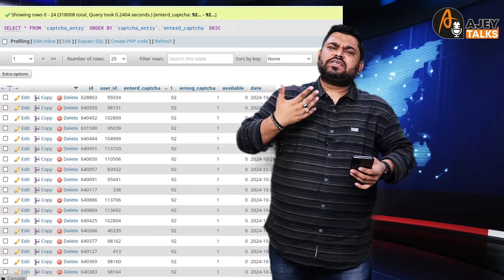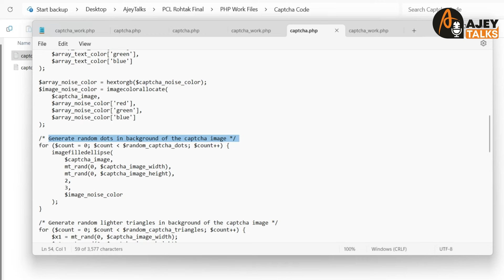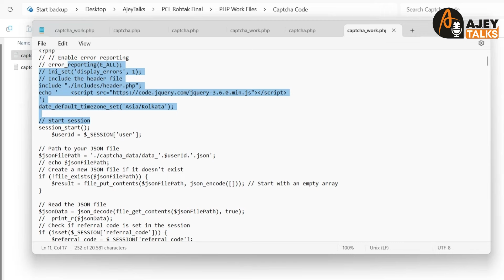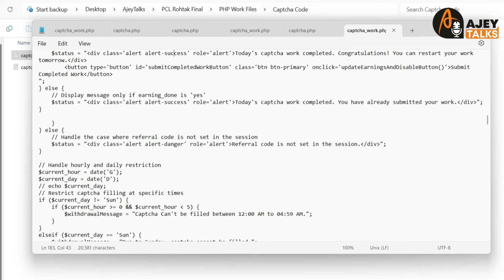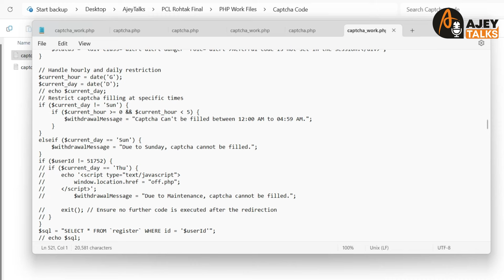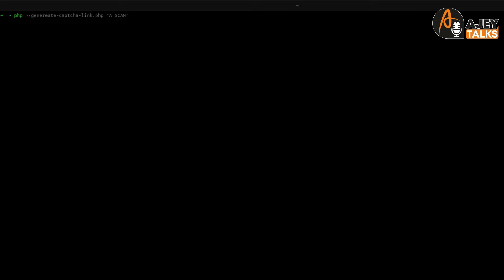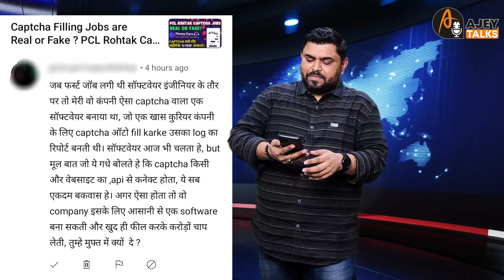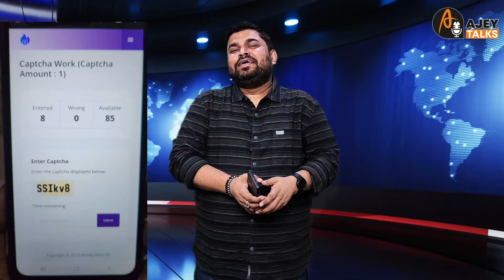Part 3 - CAPTCHA कौन खरीदता है ? Ponzi Scheme Exposed, PCL Rohtak Captcha Typing Job, MoneyEarn24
🌐 Telegram (Username AjeyTalks on Telegram Does not Belongs to me)
Beware: Anyone is asking money on Youtube / Instagram / Telegram / WhatsApp Anywhere THAT'S NOT ME